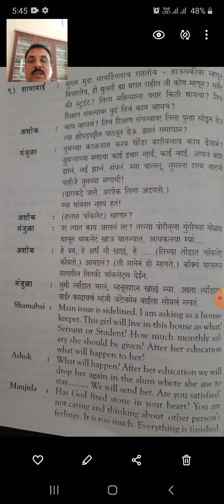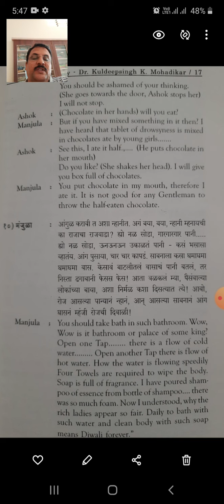Video no.5 "Tee Fulrani " written by marathi writer Pu la Deshpande presented by Dr Kuldeep Mohadika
Video no.5 " Tee Fulrani " written by marathi writer Pu la Deshpande translated and presented by Dr Kuldeep Mohadikar. The play " Tee Fulrani " is adapted from English play "Pygmalion " Written by George Bernard Shaw. Only few dialogues are presented in the video.